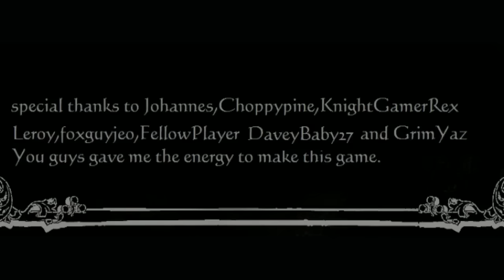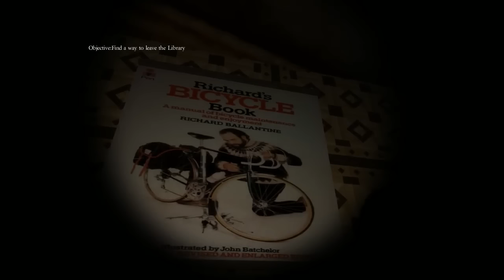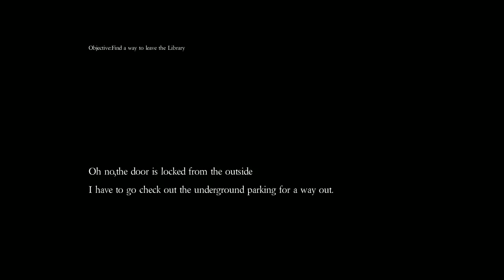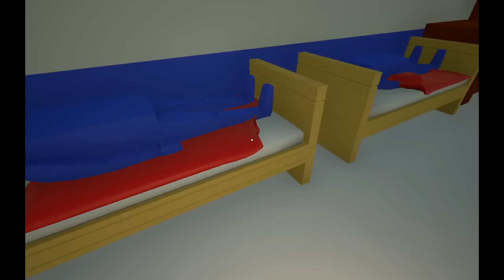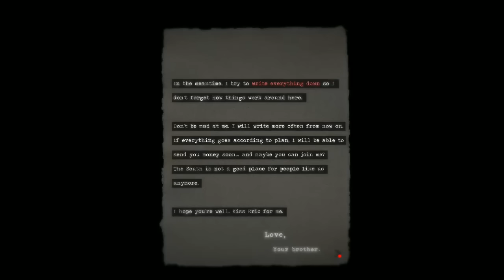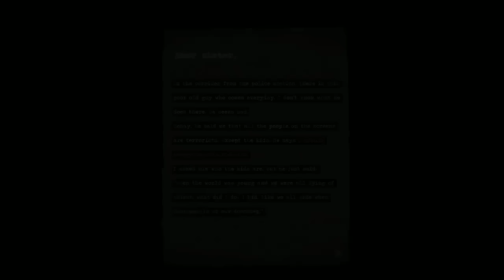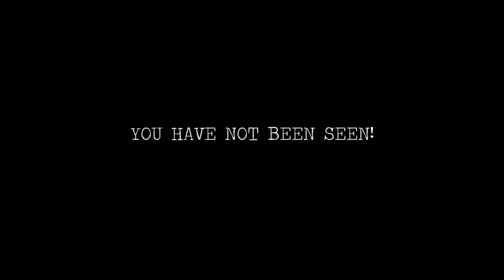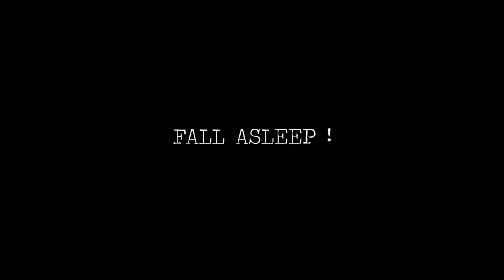[Vinesauce] Vinny - Spooptober Horror Games (part 3)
Vinny streams Spooptober Horror Games for PC live on Vinesauce!
YouTube Gaming and Twitch Livestream of Spooptober Horror Games! This is a showcase of horror-themed games for PC, the stream was recorded/edited by Vappyvap (Vappyvap88).

1:39 - Midnight Library
41:09 - Breach & Clean (not really spoop)
56:17 - NORTH